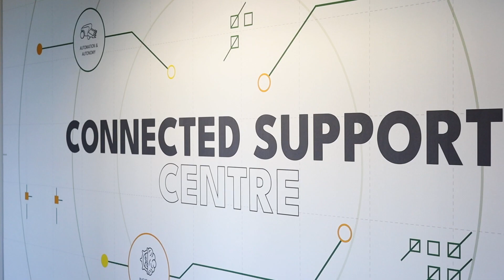John Deere Africa Middle East | Harvesting Season | Good Luck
Ons stroop saam met jou!